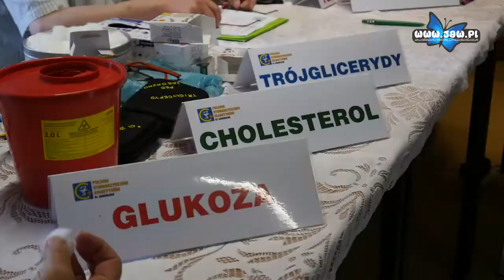Biała Sobota w Domu Kultury w Jeleniu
Orkiestra Kameralna Miasta Jaworzna Archetti oraz Polskie Stowarzyszenie Diabetyków Koło w Jaworznie zorganizowały „Białą Sobotę”. Od godziny 8 w Domu Kultury w Jeleniu można było skorzystać z bezpłatnych badań, min. glukozy, cholesterolu, czy ciśnienia. Były również badania słuchu oraz konsultacje stopy problematycznej i porady dietetyczne.

W „Białej Sobocie” chętnie uczestniczyły nie tylko starsze osoby, ale pojawiały się też młode, które doskonale wiedzą, że profilaktyka jest bardzo ważna.

Badania trwały przez cztery godziny i zakończyły się około godziny 12.